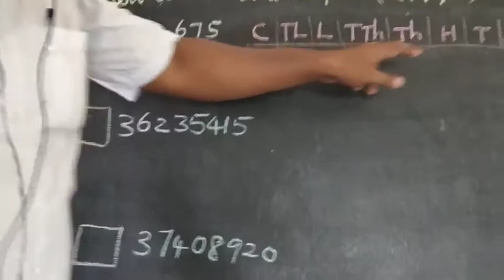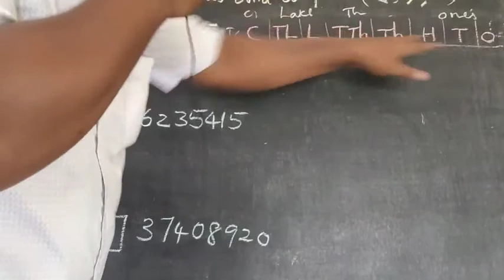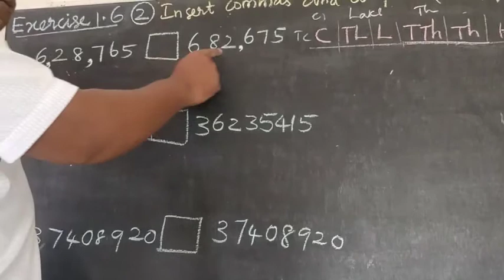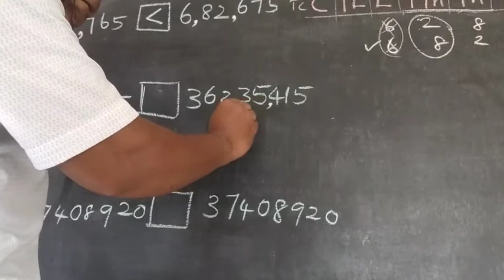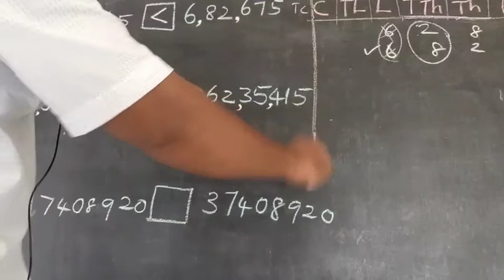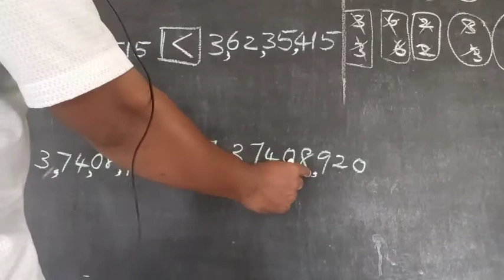Std 5th|| Large Numbers|| Exercise 1.6 sum no:2